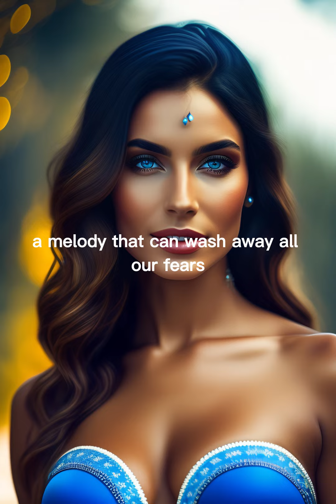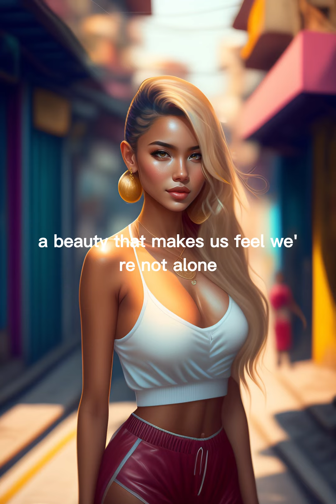A Muse of Inspiration and Beauty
In this video, we present a poem titled "A Muse of Inspiration and Beauty" which celebrates the enchanting beauty of a woman. The poem describes the grace, radiance, and mesmerizing charm of a rare gem that is a treasure to behold.

Throughout the video, we showcase AI-generated portraits of women that represent the diversity and beauty of femininity. These portraits, created by AI algorithms, are a testament to the incredible advances in technology that have enabled us to capture and convey the essence of beauty in a new and innovative way.

As the poem unfolds, viewers are taken on a journey that explores the many facets of feminine beauty, from the gentle spirit that emanates from within to the external features that captivate us. The video serves as a celebration of the timeless appeal of beauty and its ability to inspire us and fill us with wonder and joy.

The AI-generated portraits of women featured in the video serve as a visual representation of the beauty and diversity of women all around the world. The portraits showcase the incredible range of features and expressions that make women so captivating and unique.

A Muse of Inspiration and Beauty is a tribute to the power and allure of feminine beauty, and the incredible potential of technology to capture and convey that beauty to the world. Through the use of AI-generated portraits, this video reminds us of the infinite possibilities that await us in the realm of beauty and creativity.

LOVE'S SYMPHONY EBOOK
Don't miss out on experiencing the enchanting world of love through the captivating collection of poems in 'Love's Symphony' - click the link below now to get your hands on this ebook.